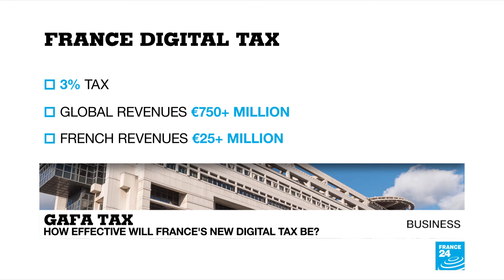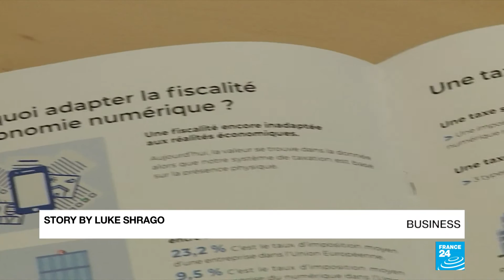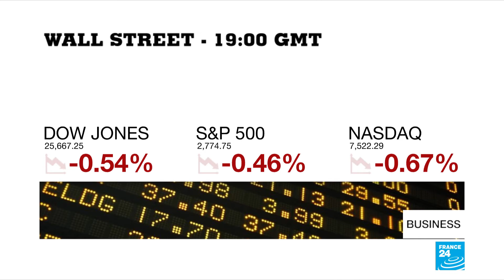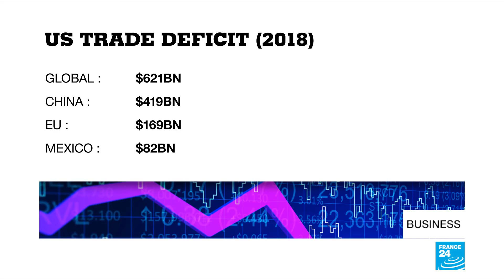Will France's GAFA tax be effective?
France is pushing for a new tax on tech giants like Google, Apple, and Facebook. But how effective will the unilateral move be? Also in the show - Brexit fears lead the OECD to slash its economic growth foreacsts, and America's trade deficit hits a ten-year high, despite the Trump administration's trade policies.